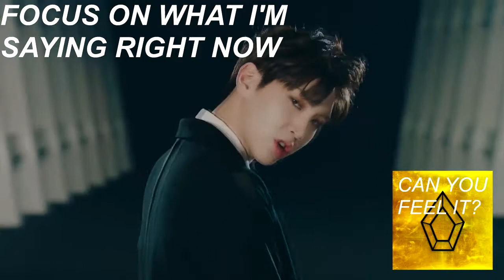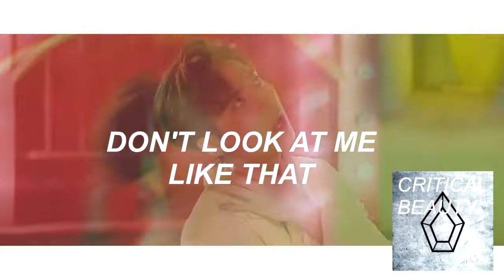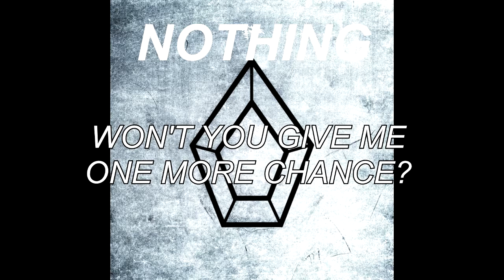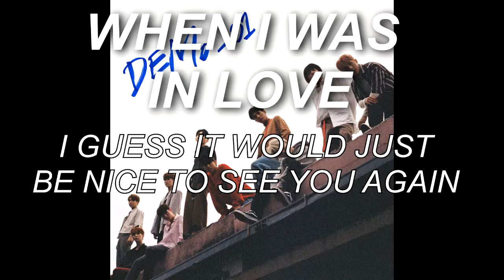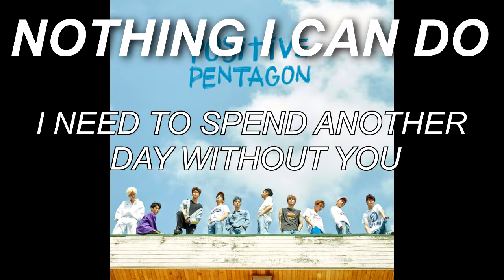just 5 mins of every line that shinwon sings :(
every pentagon song but it's just shinwon lines // me making videos bcs I'm super mad at Cube always but I still love it bcs of their artists
CUBE we need to talk about my little precious baby. I'm still mad because it's just a minute longer than the other video and I need people to stop sleeping on Shinwon please... get a bed or smth